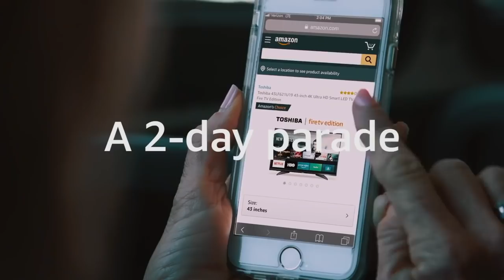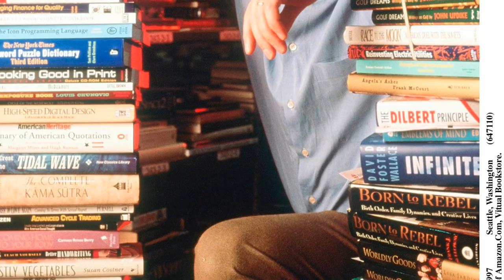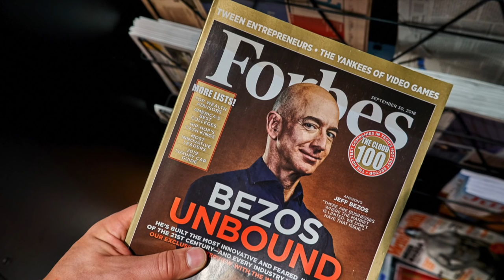JEFF BEZOS: RASGOS NOTABLES DE SU PERSONALIDAD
ES UN LÍDER DE LAS TELECOMUNICACIONES, Y EN AMAZON LOGRÓ LO QUE NADIE SE ESPERABA. UNO DE LOS MÁS GRANDES MULTIMILLONARIOS DEL PLANETA.

Visita nuestro sitio asociado de Amazon para productos de tu interés: